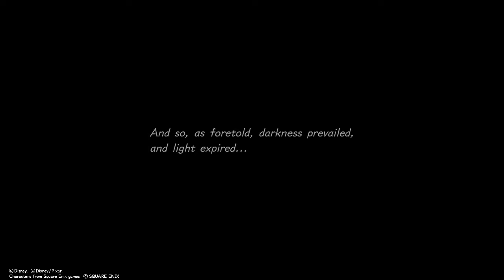KINGDOM HEARTS Ⅲ episode 18